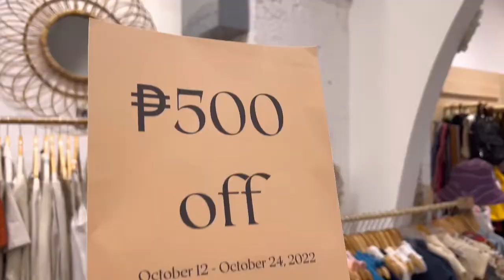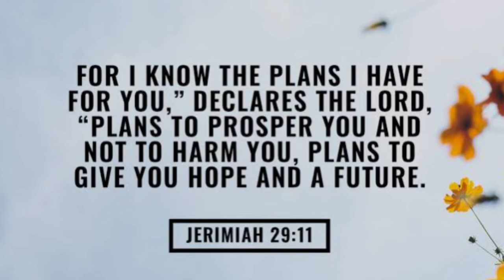FRANKIE GENERAL STORE AURA | DAISY REYES | DR ESSENTIALS